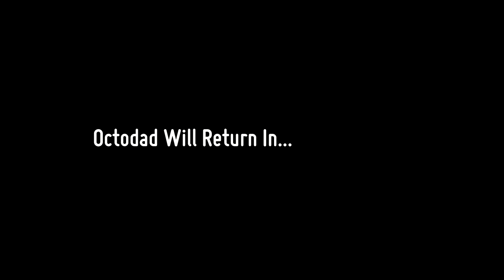Celty Clips: Octodad Part 1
Celty Plays two of Octodad: Dadliest Catch's Shorts and we get all the fun parts! In two parts, specifically. Just be patient, please.

Steam: Aneki Margatroid
Skype: alicemargatroid2